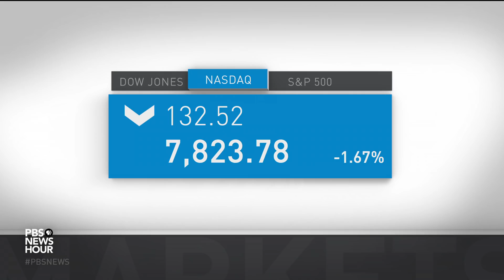News Wrap: Turkish forces deploy to Syrian border after U.S. troops leave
In our news wrap Tuesday, Turkey moved troops into position for an offensive against Kurdish forces in northeastern Syria, after President Trump ordered U.S. troops out of the area. Also, Hong Kong's chief executive is warning that she might call in the Chinese military if violent protests continue.